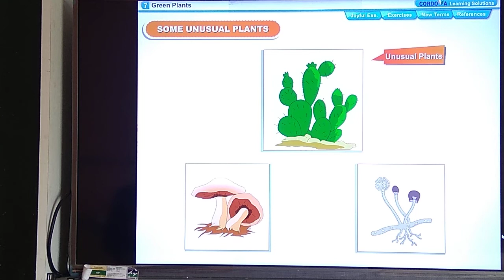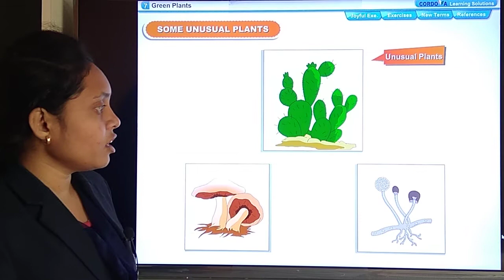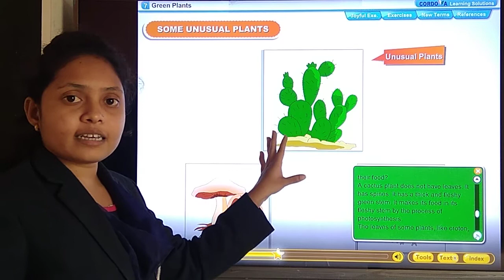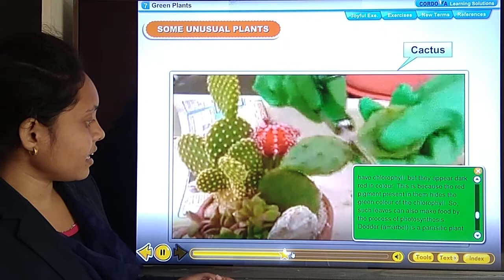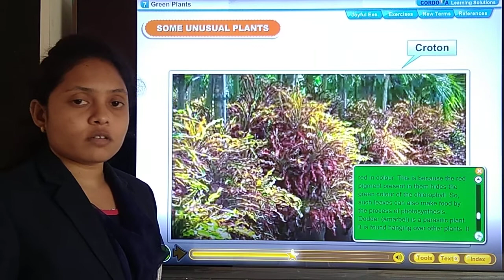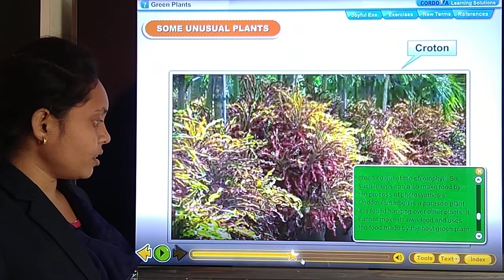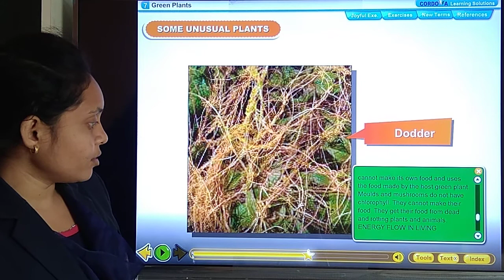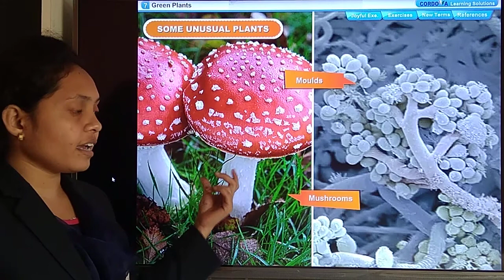Green Plants | Science | Class 4th | Sanskar Academy